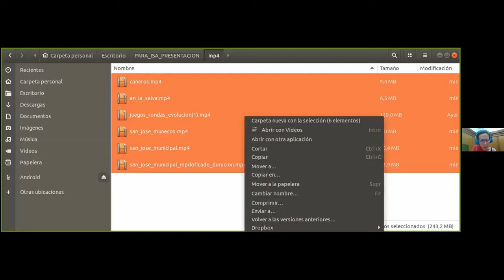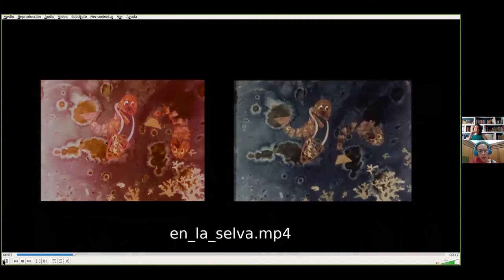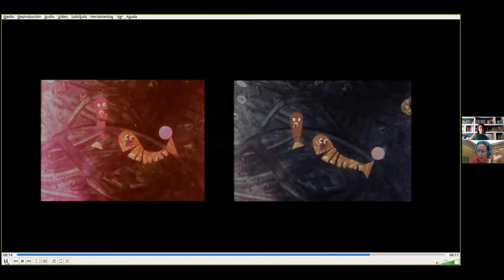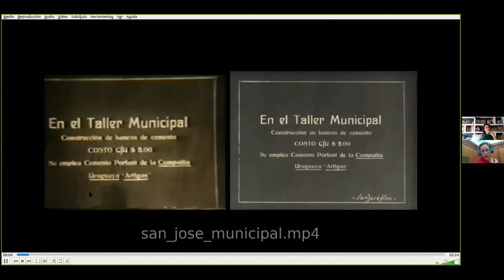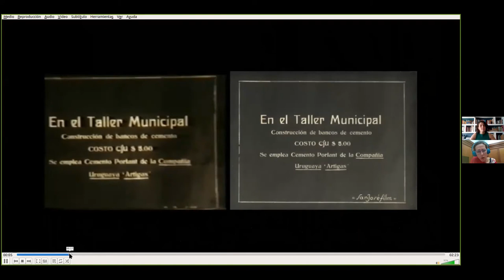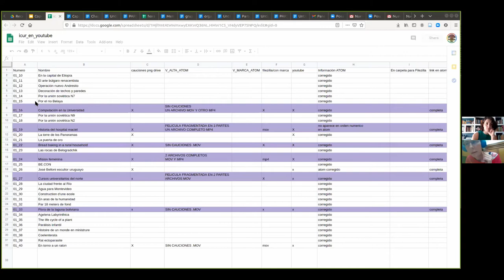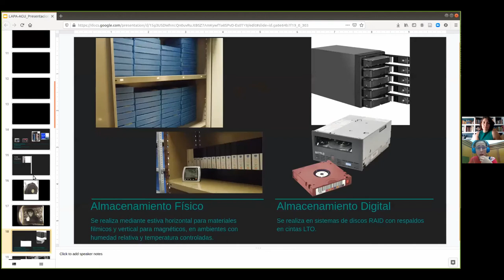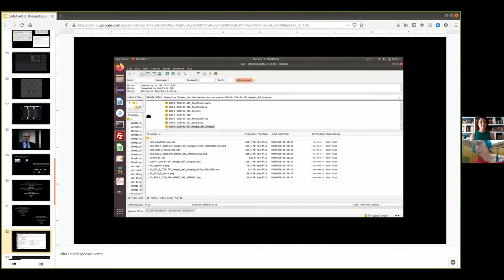Conservar, restaurar y digitalizar | parte 8 | VIII ENCUENTRO INTERNACIONAL DE CONSERVACIÓN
VIII ENCUENTRO INTERNACIONAL DE CONSERVACIÓN Y RESTAURACIÓN DEL PATRIMONIO

CONSERVAR, RESTAURAR Y DIGITALIZAR. CONCEPTOS EN COLABORACIÓN Y DISPUTA EN LOS ARCHIVOS AUDIOVISUALES

Isabel nos presenta varios ejemplos de digitalización y reconstitución de patrimonio audiovisual, mostrando el estado de la filmación previa a la restauración y posterior al tratamiento. Expone los procesos por los cuales se llega a la reconstitución del material fílmico. Modera la presentación Virginia González, presidente de ASINPPAC.

PARTICIPANTE

·Isabel Wschebor Pellegrino, coordinadora del Laboratorio de Preservación Audiovisual del Archivo General de la Universidad de la República, Uruguay.

PAÍS

·Uruguay

NUESTRA ASOCIACIÓN

Descubrí ASINPPAC, una Asociación sin fines de lucro comprometida con la preservación del patrimonio. Nuestra labor es educar, promocionar, investigar, conservar y exhibir; generando espacios para la reflexión, la difusión, la divulgación, y el fomento sobre el cuidado de nuestro patrimonio mundial.